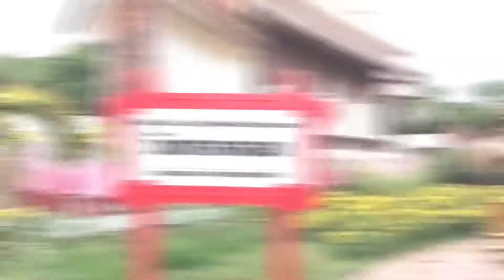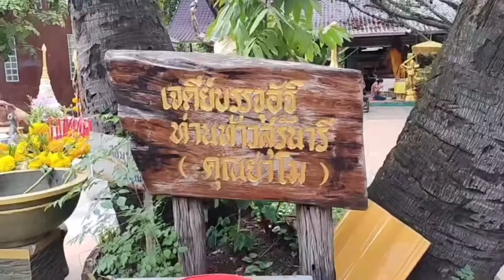ร้อยเอ็ดเจ็ดย่านน้ำ นักเดินทาง วัดศาลาลอย จ นครราชสีมา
ร้อยเอ็ดเจ็ดย่านน้ำ  พาเที่ยว วิถี พุทธ
สายมู  ก็มีมา  ที่นี่ สิ่งศักดิ์สิทธิ์ มากมาย เลบันดาล ให้พร สำเร็จตามที่มุ่งหมาย  วัดศาลาลอย
มี สักการะย่าโม   พระพิฆเนศ  พยาครุฑ ท้าวเวสสุวรรณ พระยาปุริสาท